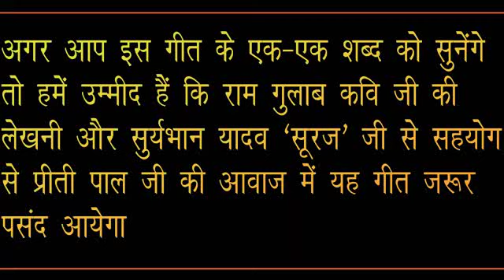प्रीति पाल का स्टेज पर गाया हुआ फौजी भाइयों की राखी गीत सुनकर पब्लिक की आंखों में आंसू आ गया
प्रीति पाल का स्टेज पर गाया हुआ राखी गीत सुनकर पब्लिक की आंखों में आंसू आ गया - Rakhi Song 2019